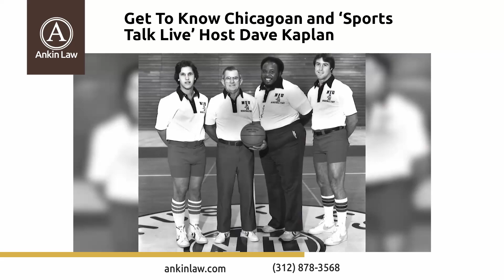Get To Know Chicagoan And 'Sports Talk Live' Host DAVE KAPLAN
Before taking the reins of Sports Talk Live, Dave Kaplan had an illustrious career in the radio industry.

For a remarkable 22 years, he captivated audiences at WGN Radio with his engaging personality and insightful analysis. 📻

Now, as the host of Sports Talk Live, Dave brings his trademark humor, opinion, and expertise to the insightful panel discussions.